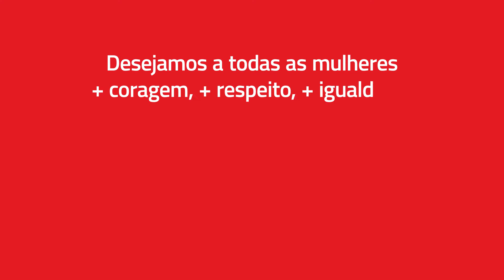Dia da Mulher - Siteware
Aqui na Siteware nós somos 18. Mulheres fortes, inteligentes, capazes e que fazem a diferença. Nós prezamos pela igualdade, mesmo nas diferenças, e entendemos e celebramos a importância desse dia de luta e resistência. Vamos lutar juntas para uma sociedade cada vez mais respeitosa, igualitária e livre? Vem com a gente!